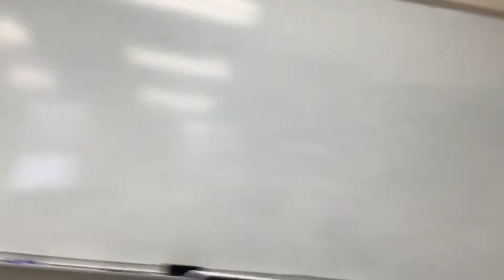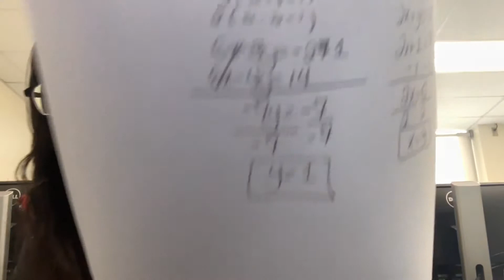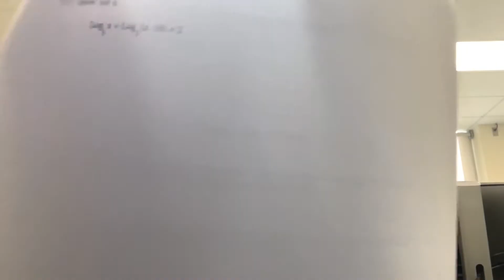Bored on Campus| 4x100 relay race💁🏾‍♀️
Typical day on campus🙄 The next day I had a track meet(it was only a relay track meet so only did relay events) my teammates only recorded the 4x100 but we also did a 4x200.

*About me*

Live- Brooklyn, NY
Sign: Virgo ♍️
Ethnicity: Jamaican🇯🇲 & Dominican🇩🇲

- Tags